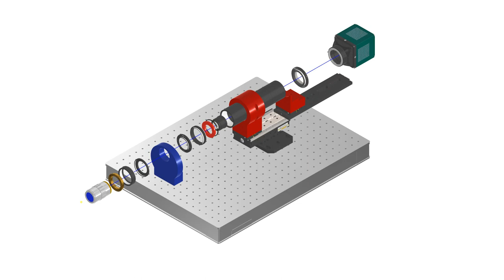Benchtop mesoSPIM detection arm assembly (exploded view)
Citation:
Vladimirov, Voigt et al, Benchtop mesoSPIM: a next-generation open-source light-sheet microscope for cleared samples. Nature Communications, 2024.